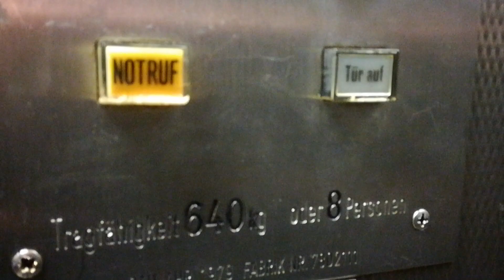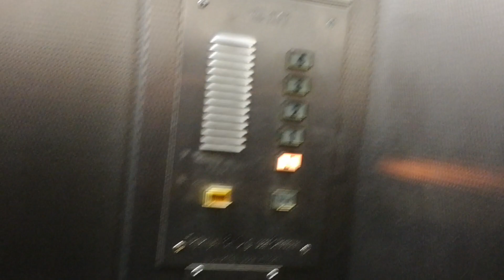OSMA Aufzug in einem Geschäftsgebäude in Düsseldorf